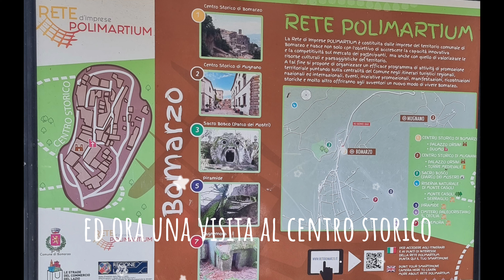[2023-08] Vacanza a Bomarzo con PARCO DEI MOSTRI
Video ricordo della vacanza a Bomarzo per visitare il "Parco dei Mostri di Bomarzo" sul quale Leo ha fatto una ricerca di geografia durante lo studio della regione Lazio.

Si consiglia di premere le "impostazioni" (icona ingranaggi) di YouTube per aumentare la risoluzione video.